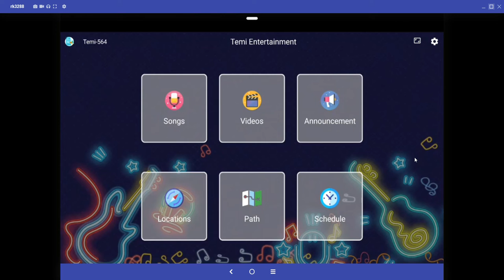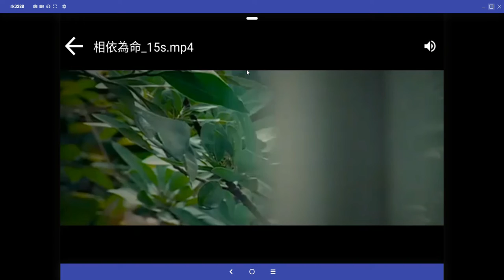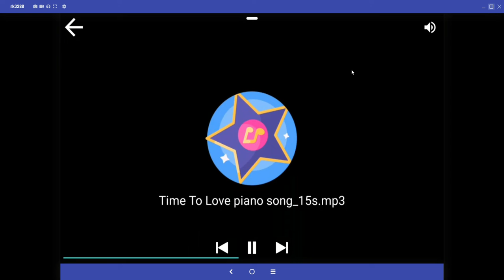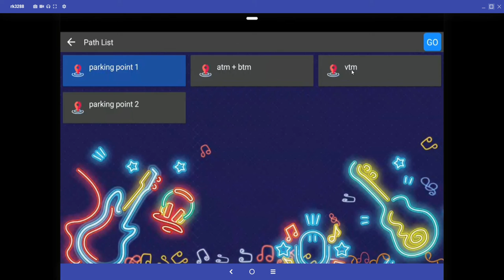MI Robotic - entertainment app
Automatically to play music, videos and announcement based on assigned Path. All files are saved in temi. No disruption of streaming with unstable internet connection.

The app provides flexibility to adjust number of music or video playing.  Once the staff press "Go", the rest process is automatically moved to assign locations and provide entertainment. The last location is docking. Our target is just let the robot do his job and minimize the staff controlling and monitoring